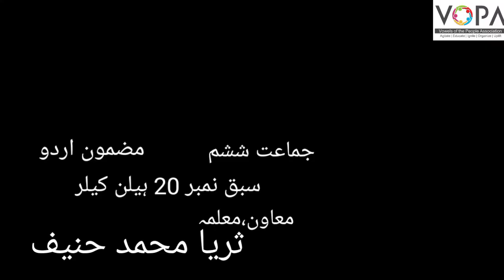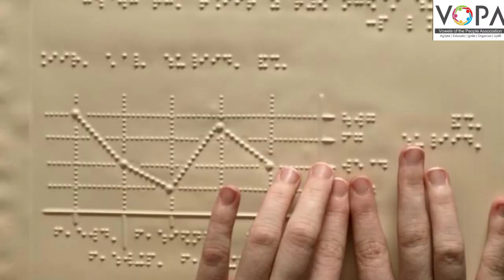6th | Urdu | Chap no.20 | ہیلن کیلر | VSchool